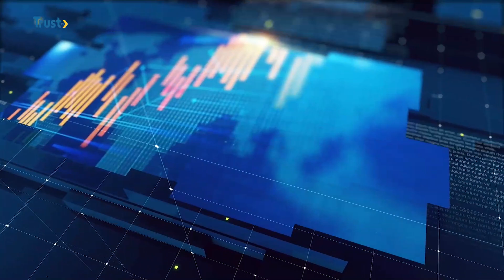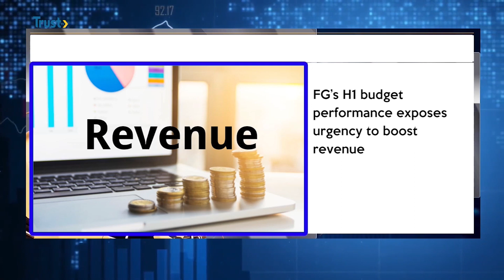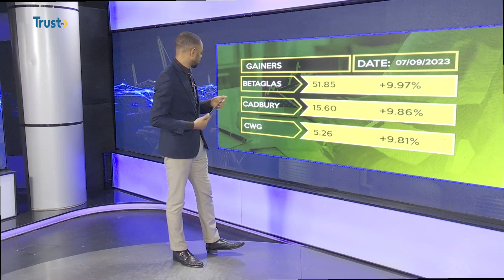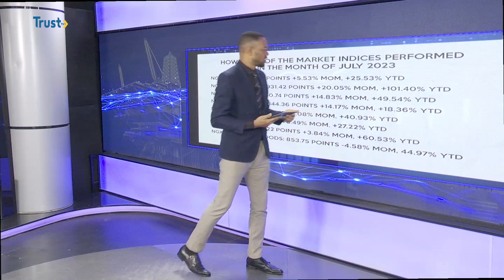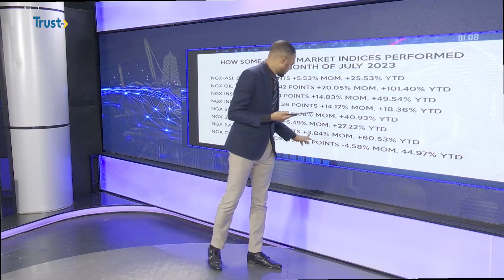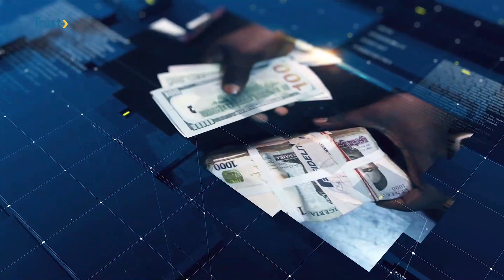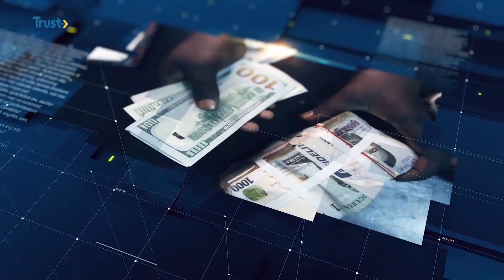BUSINESS DAILY: Nigeria's Economy And NGX Performance | TRUST TV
The Stock Market Is Critical To Nigeria’s Economic Growth And Development.

Having Embarked On A Cautious Journey In The First Half That Still Yielded Positive Returns, The Continued Implementation Of Market-friendly Measures And Ongoing Economic Reforms Make Investors See More Rewarding Second Half Of 2023.
Investors Are Bullish That The Second Half Of This Year Will Be More Rewarding As The Stock Rally Occasioned By President Bola Tinubu’s Economic Reforms Is Expected To Persist.

Former President, Chartered Institute Of Stockbrokers (CIS), Olatunde Amolegbe Said Government Can Leverage On The Opportunity Provided By The Capital To Develop Infrastructure…